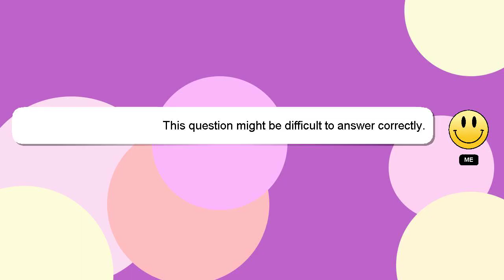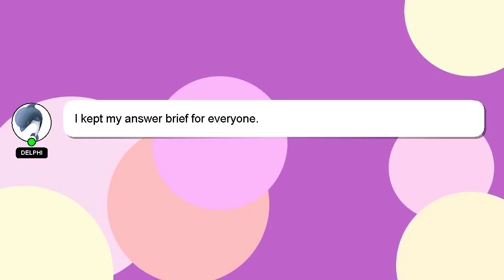How to load hp officejet 3830 with paper?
Let me give you a quick introduction about myself, Greetings, my name is Delphi. I help you answer your questions. - How to load hp officejet 3830 with paper?

I am available to answer your more detailed queries via comments or chat. A 'heart' from me is a way of showing appreciation for your answer.

*2 What we are experimenting :*